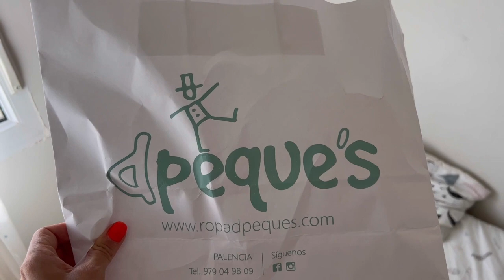Vuelta a la RUTINA +Vuelta al COLE ¿nos adaptamos? | VLOGS diarios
Gente de Youtube estamos de vuelta!!! Y venimos cargaditos... Ni más ni menos que tras haber pasado una pandemia y con dos hijos en casa! jajaja..

Esperamos que paséis un ratito feliz viéndonos y que os haga desconectar y estar en calma por un momento. Os queremos!